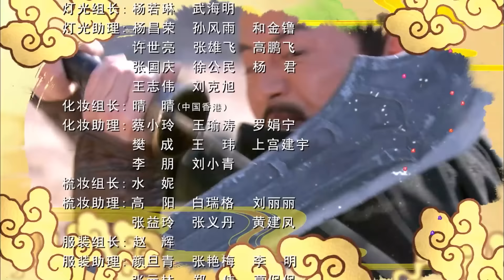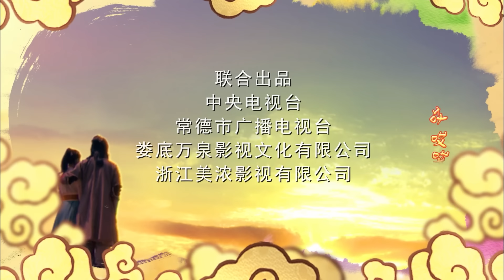【好看古装剧】九重狐妖录03丨九尾狐仙凡间历劫爱上凡人，不惜背叛家族也要长相厮守，谁知凡人体内竟有仙族血脉#杨洋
△剧情简介△
该剧主要讲述众人为争夺神奇宝物金丝瓜引发的一系列传奇斗争故事，以刘海与狐仙九妹胡秀英等人之间的曲折的感情故事为主线，展现一段曲折而的神话爱情故事。
★类型：古裝神话、爱情
★主演：乔振宇、刘涛
★导演：李惠民